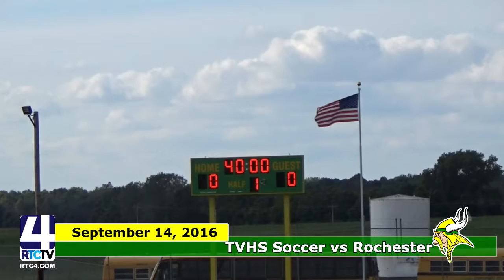BS TVHS vs RHS